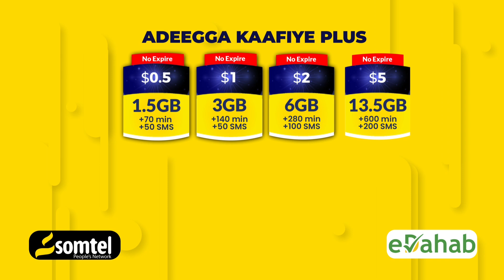Madaxweynaha Soomaaliya oo gaaray magaalada Brussels ee dalka Belgium,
Madaxweynaha Jamhuuriyadda Federaalka Soomaaliya Mudane Dr. Xasan Sheekh Maxamuud ayaa gaaray magaalada Brussels ee dalka Belgium, halkaas oo uu kaga qaybgali doono shirka Midowga Yurub iyo wadamada soo koraya.

Madaxwaynaha ayaa khudbad dhinacyo badan taabanaysa ka jeedin doona madasha oo socon doonta inta u dhexeysa 25-26 Oktoobar 2023.